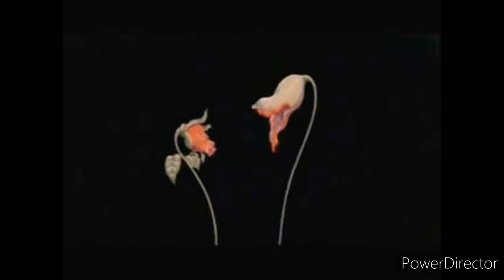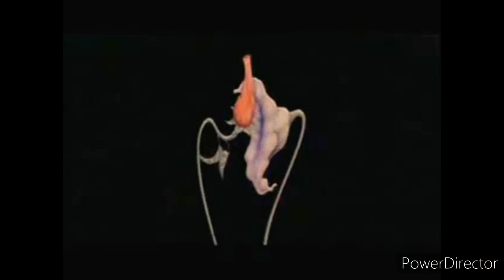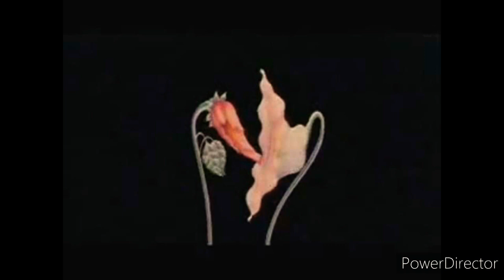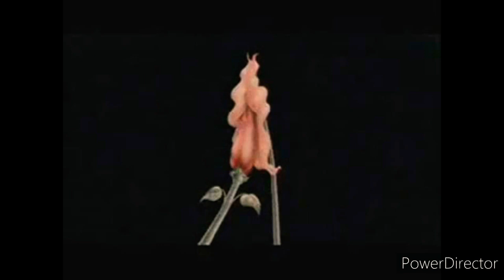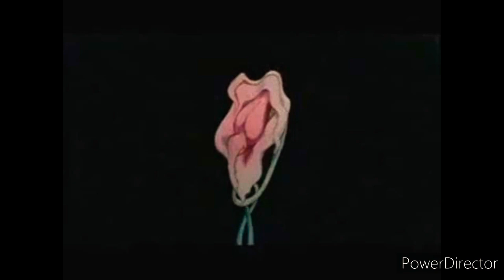Omar GL - Wild, Slow Seduction (original mix)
Style
Song: wild, slow seduction.
Author: Omar GL.
From: Baja California, Mexico